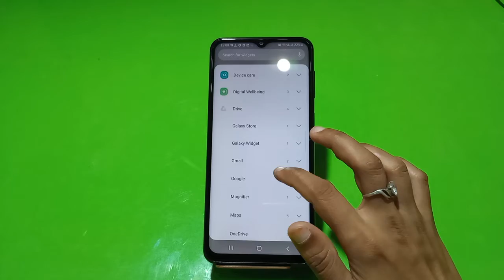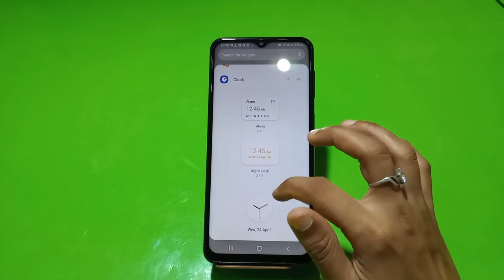Samsung Galaxy M32,time,date,weather,widget,home screen,time not showing,how to set